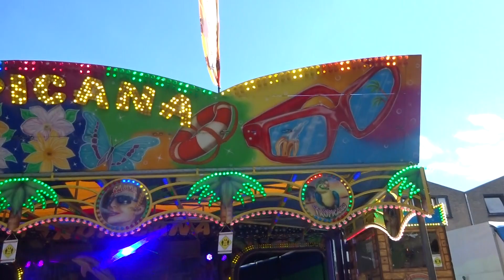Tropicana - Rupsbaan - van Reeken - Kermis Boekel 2020 - Godrie Spijkers